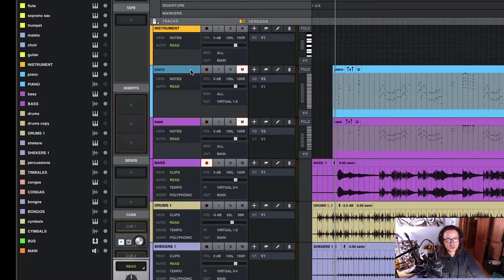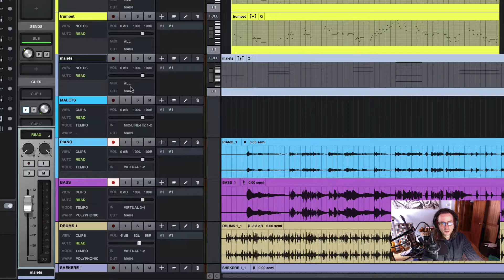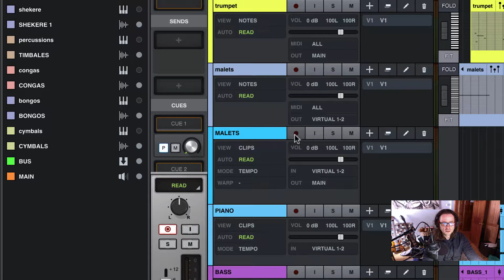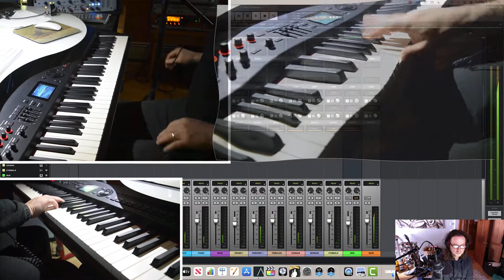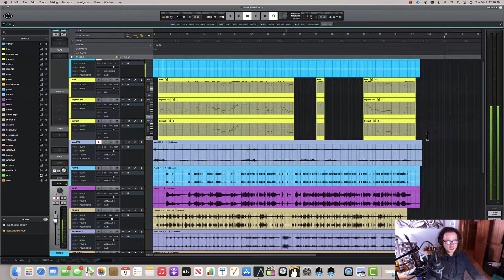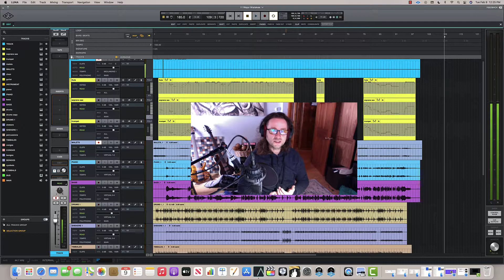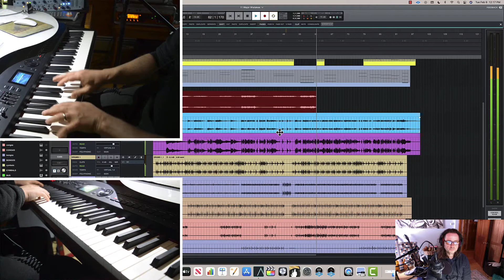Why Should I Bounce Midi to Audio Part 2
Why You Should Bounce Midi to Audio - Part 2
Often times when using a DAW, we ending up learning the hard way how to do the things we need to do to make are music come to life. My struggle will be to your benefit! Bouncing your midi tracks into audio track is a critical time and energy saver. In this 2 Part video we explain why and how to bounce midi to audio. I’ll break down my insights and give you a method to back up your midi tracks into external HD. Bouncing tracks is worth making a priority!

How to hide your midi tracks after bouncing
Bouncing midi track into audio track -mMALETS
Bouncing Malets track in real time
Absorb individual tracks in the recording
Explanation, guidance, insight
Application to any DAW
Editing your tracks before you bounce them into audio tracks
Review

Kiss the Frog & Start Your Royal Composer Journey Today!